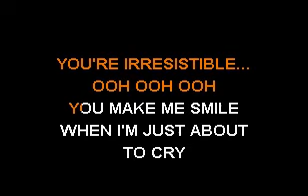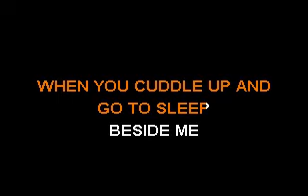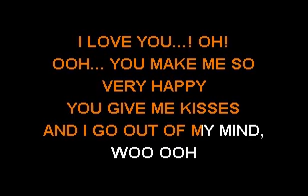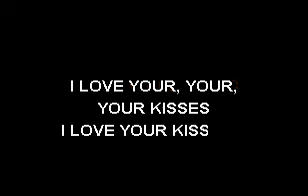Queen - Delilah - Sofa King Karaoke (instrumental with lyrics)